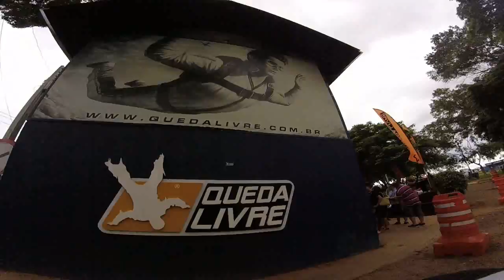Salto de Paraquedas do Raphael S na Queda Livre Paraquedismo 13 03 2016